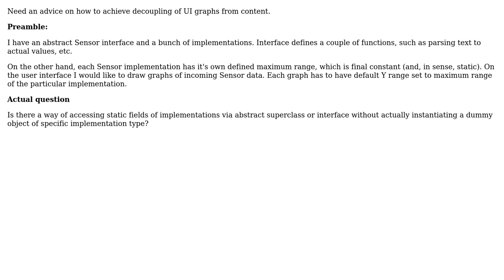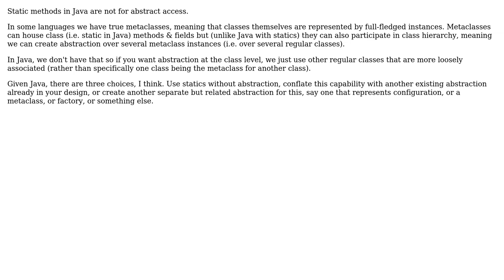Access static constant via interface or abstract class in java without instantiating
Software Engineering: Access static constant via interface or abstract class in java without instantiating

With thanks & praise to God, and with thanks to the many people who have made this project possible! | Content (except music & images) licensed under CC BY-SA | Music | Images & others | With thanks to user stiebrs user Erik Eidt and the Stack Exchange Network Trademarks are property of their respective owners. You are responsible for your own actions.